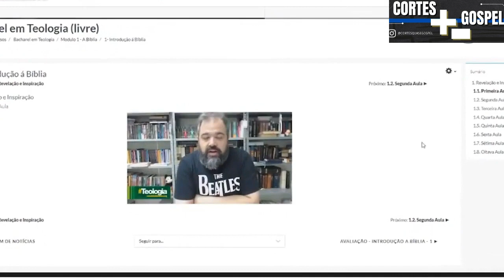A VAIDADE DE SATANAS E A SUA QUEDA NO APOCALIPSE | LAMARTINE POSELLA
🌟NOVO LIVRO: Deus e o vazio humano - Rodrigo Silva
🌟LIVRO: O ceticismo da fé - Rodrigo Silva

LAMARTINE POSELLA - Inteligência Ltda. Podcast